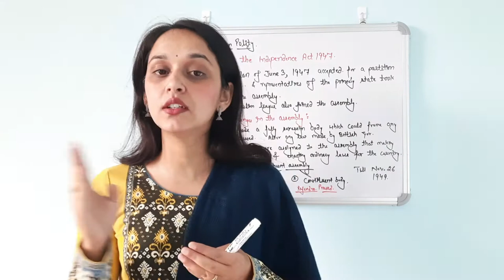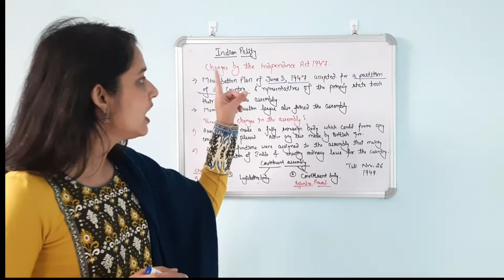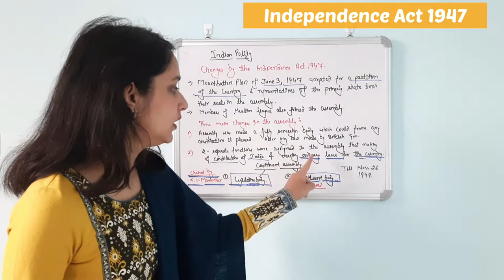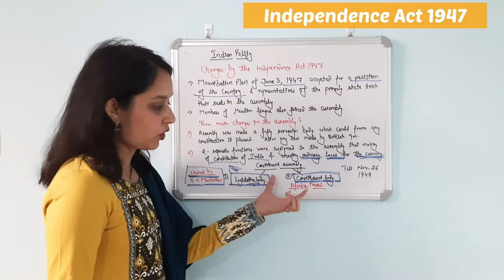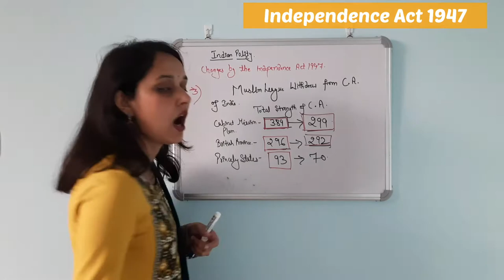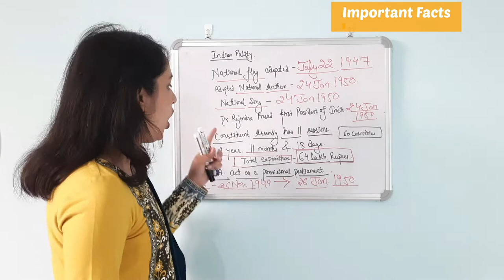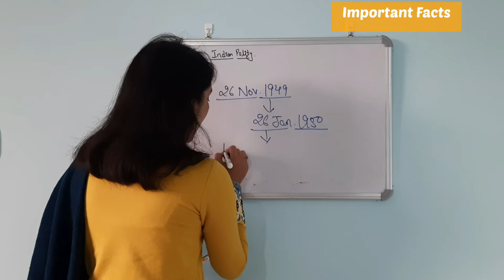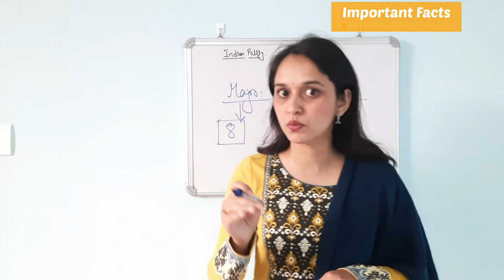Indian Polity - Independence of India Act 1947 || some important facts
Major Committees

Drafting Committee – B. R. Ambedkar

Union Power Committee – Jawaharlal Nehru

Union Constitution Committee – Jawaharlal Nehru

Provincial Constitution Committee – Vallabhbhai Patel

Advisory Committee on Fundamental Rights, Minorities and Tribal and Excluded Areas – Vallabhbhai Patel. This committee had the following subcommittees:

Fundamental Rights Sub-Committee – J. B. Kripalani

Minorities Sub-Committee – Harendra Coomar Mookerjee,

North-East Frontier Tribal Areas and Assam Excluded & Partially Excluded Areas Sub-Committee – Gopinath Bordoloi

Excluded and Partially Excluded Areas (Other than those in Assam) Sub-Committee – A V Thakkar

Rules of Procedure Committee – Rajendra Prasad

States Committee (Committee for Negotiating with States) – Sardar Vallabhbhai Patel

States Committee - Jawaharlal Nehru

Steering Committee – Rajendra Prasad

National Flag and HOC Committee – Rajendra Prasad

Committee for the function of the Constitution Assembley - G V Mavlankar

House Committee - B Pattabhi Sitaramayya

Language Committee - Moturi Satyanarayana

Order of Business Committee - K M Munshi